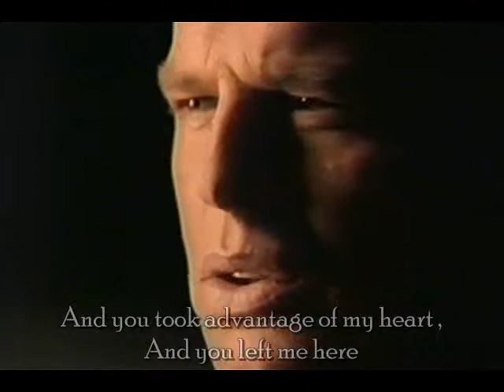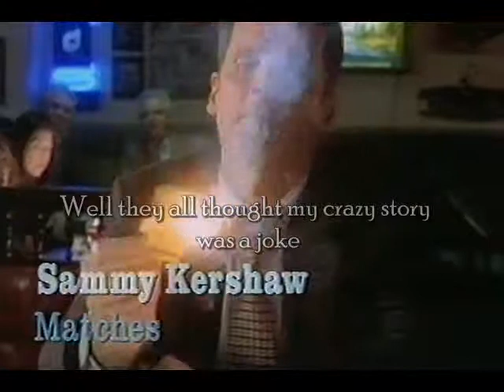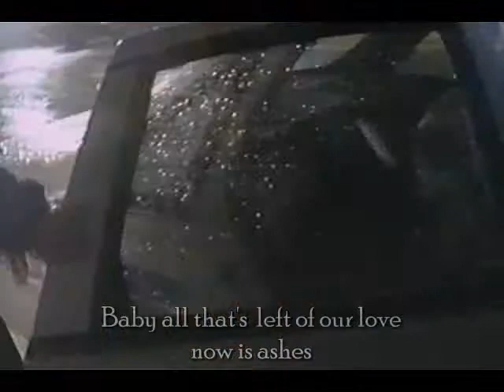Talal's Matches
lyrics posted by Talal Bujamilla